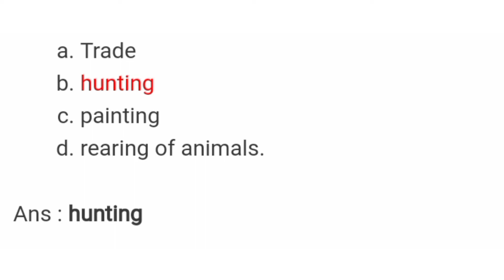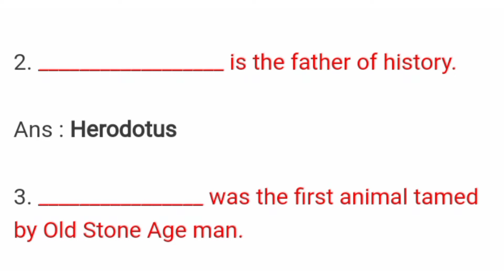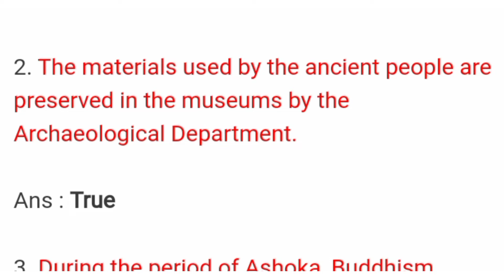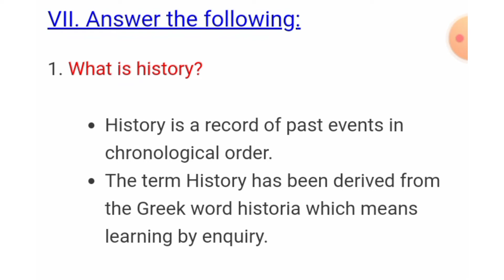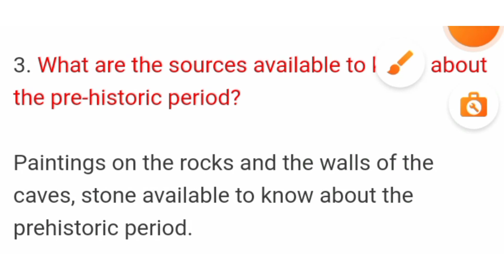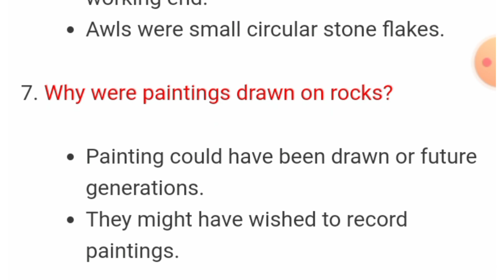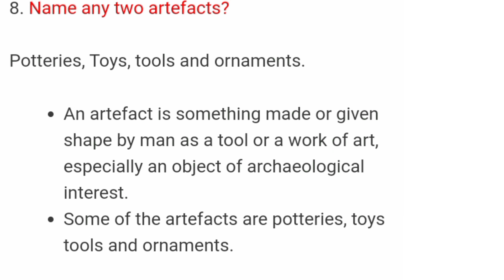6th social science term1 chapter 1 book back questions and answers in English medium